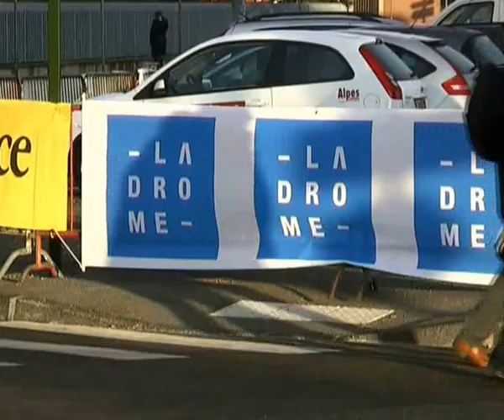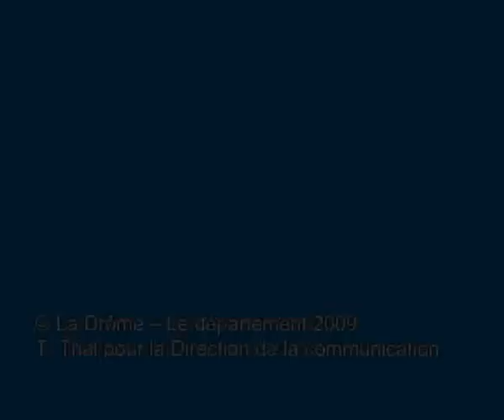Département Drôme - Rallye Monte-Carlo, Valence (janvier 2009)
Départ de la deuxième étape du Rallye Monte-Carlo de Valence, jeudi 22 janvier 2009 [Rallye Monte-Carlo, janvier 2009, 2 mn, © Thierry Trial pour le Département de la Drôme]